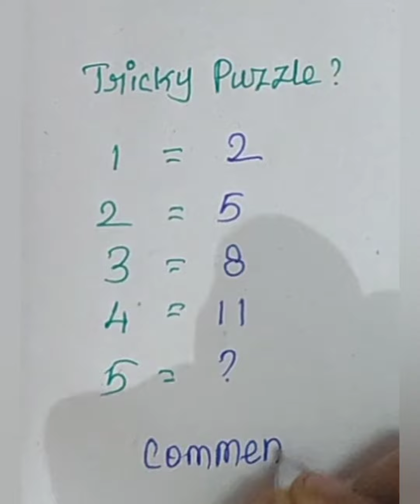12 Tricky Puzzles/IQ Test/Brain Teasers/Mathamatics/Mathtricks.